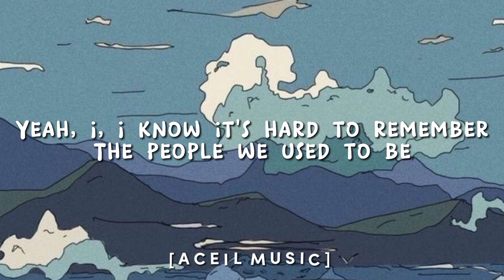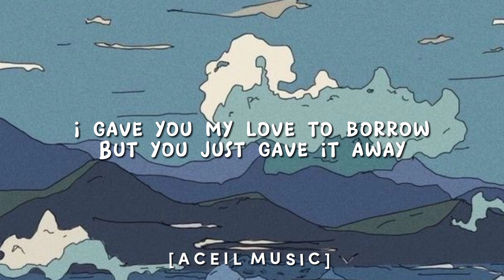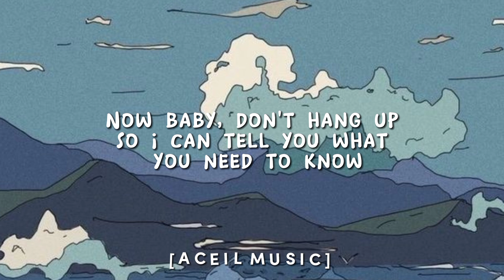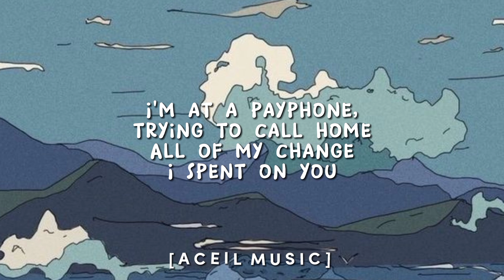Maroon 5 - Payphone (Lyrics)